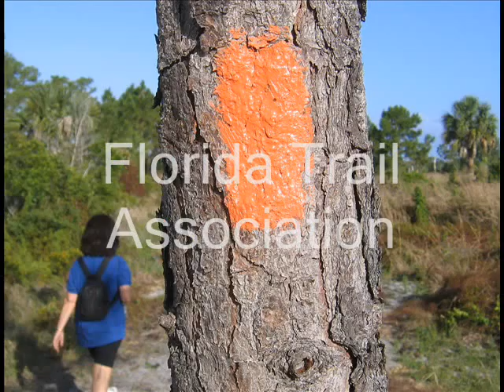Alan's April Hike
April 22, 2007 hike led by Alan Collins.